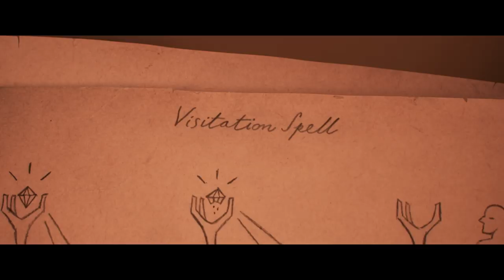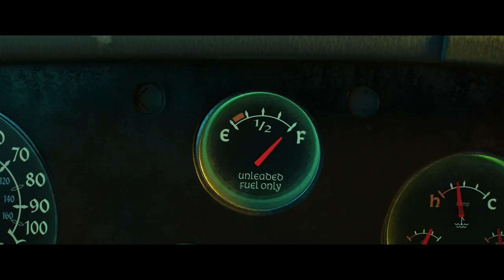Onward Trailer #1 (2020) | Fandango Family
Check out the new Trailer from Onward starring Chris Pratt!

US Release Date: March 6, 2020
Starring: Tom Holland, Chris Pratt, Julia Louis-Dreyfus
Directed By: Dan Scanlon
Synopsis: Set in a suburban fantasy world, two teenage elf brothers embark on a quest to discover if there is still magic out there.